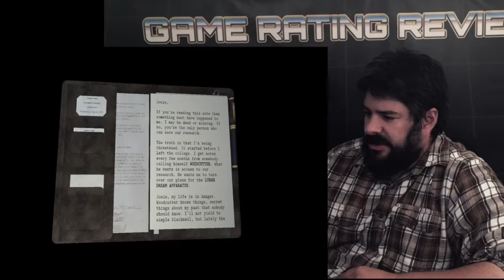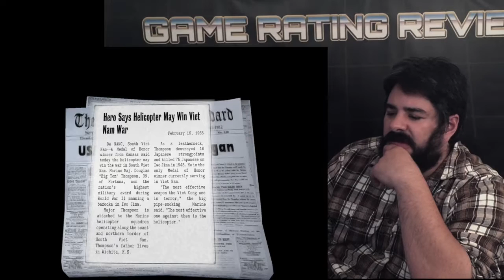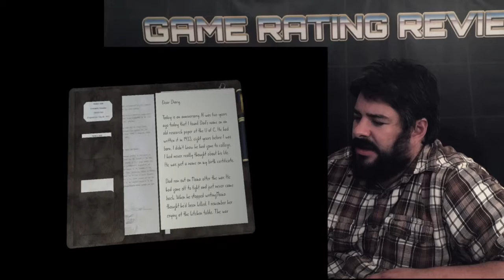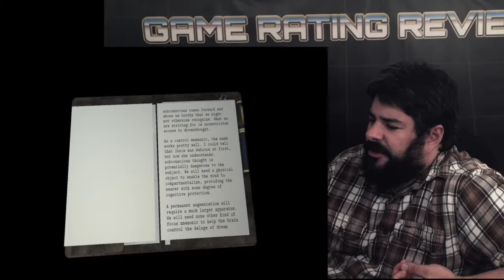Dead Secret - Let's Play Episode 2